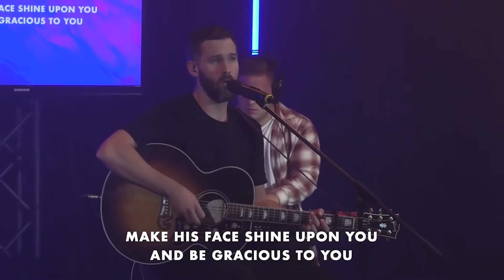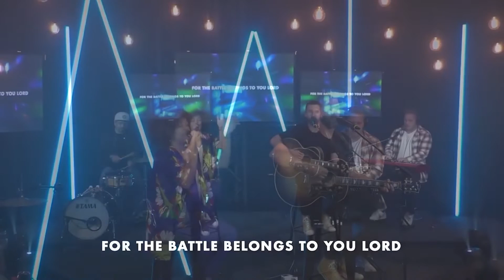You're Not Alone | Sean Phillipps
Welcome to Urban Edge Church Online! Whether you are tuning in for the first time or if you are a regular attendee, we are so glad that you are joining us today!

Our online service times are 8am, 10am, 12pm, 4pm and 6pm.

We have awesome age-appropriate kids resources available to you on our website.